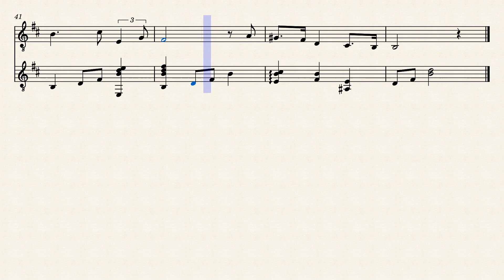城ヶ島の雨（童謡） 作曲：梁田貞